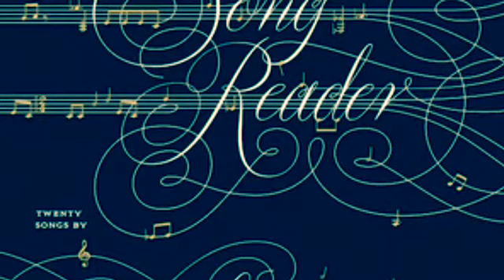I'm down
from the beck song reader...
mara robinson- vocals
james welding- the rest
joe willis- drums